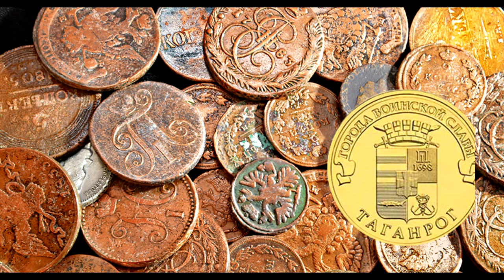Новое вступление май2019переделал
Переделал